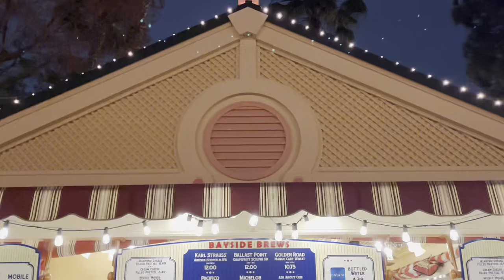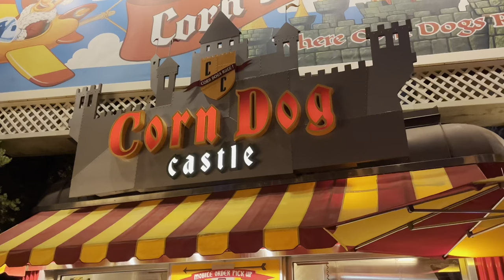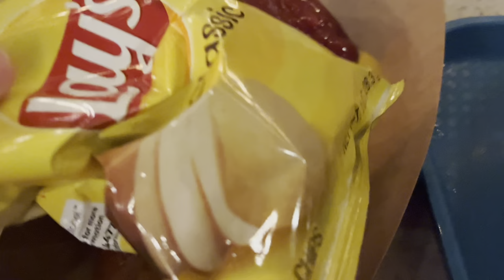Girls Night Out| Disney California Adventure| Coffee & Drinks Vibez| Disney Day with My Girls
Hey Girlie Pops and Guy Pals,
Here is a quick little vlog of me and my girls, we planned to have a coffee night but it turned into food and drinks type of vibe but in this video I show u how much fun we had and we try out some drinks in Avengers Campus and also at Bayside Brews🍹

Hope you enjoy this fun little adventure with us hopefully we wanna do more in the upcoming future maybe a halloween video girls day and a christmas one
If you like this video and want more make sure you SMASH 💥 the LIKE 👍🏼💥

In this video the girlies that were featured were ​⁠@magicalmomentswithkalia ​⁠@r2jade2 ​⁠@ParkHoppingDuo
Lex on IG @_aboogswife_